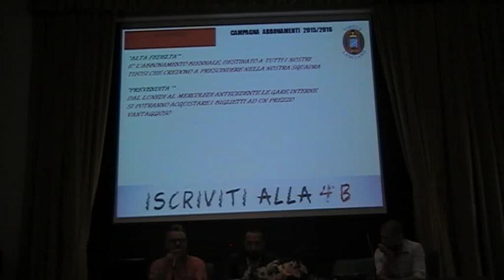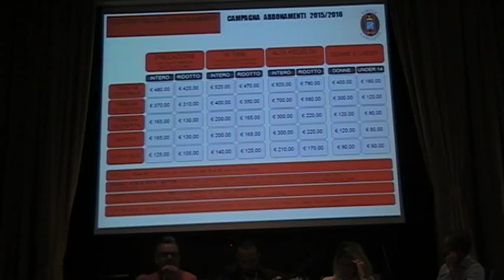Virtus Lanciano: "Iscrivetevi alla quarta B"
Presentata la campagna abbonamenti della Virtus Lanciano in vista della prossima stagione di B. Fra le novità anche il pagamento a rate